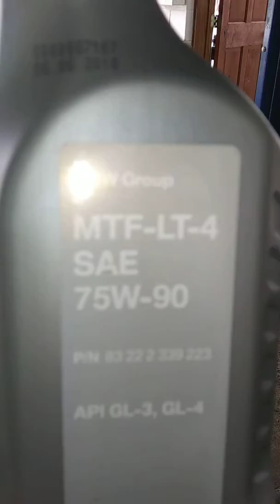El mini cooper está listo